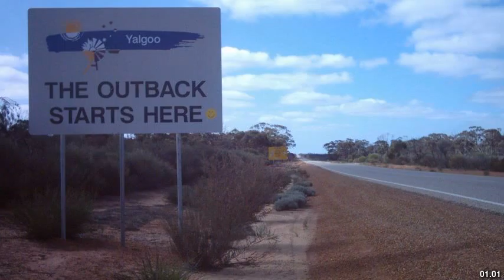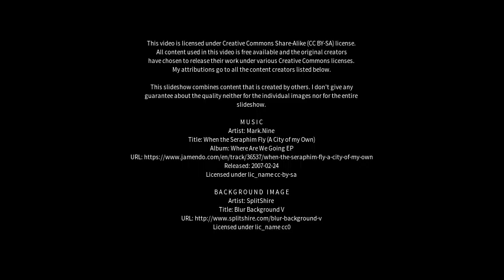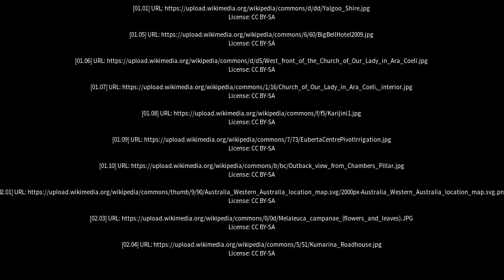Best places to visit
Best places to visit - Yalgoo (Australia) Best places to visit - Slideshows from all over the world - City trips, nature pictures, etc.